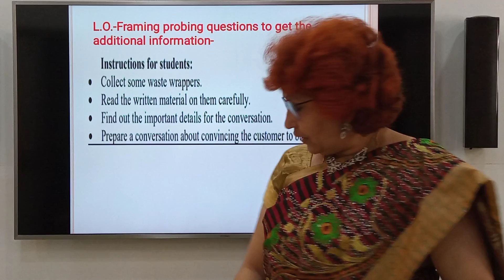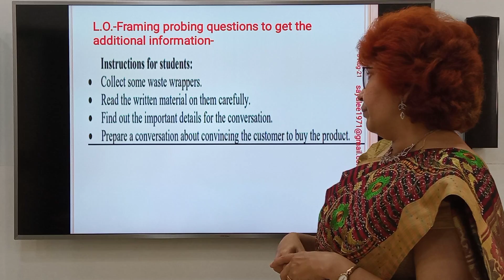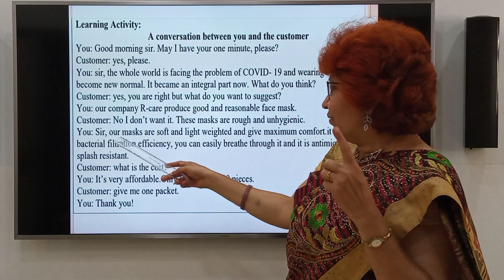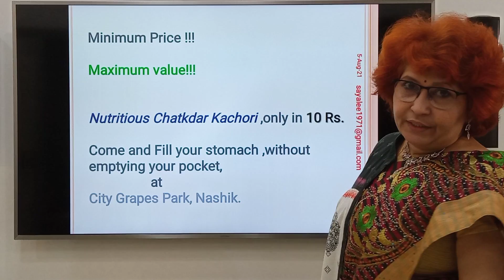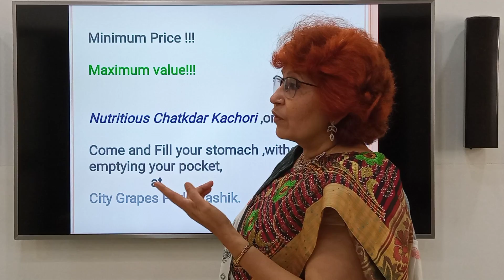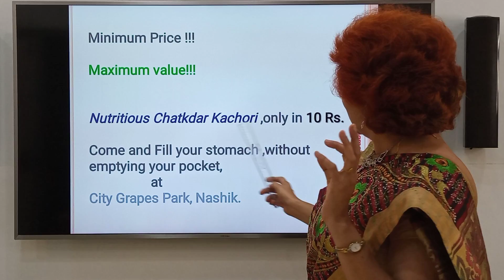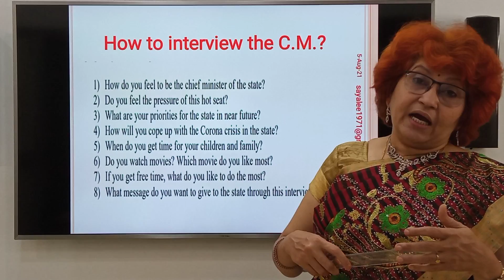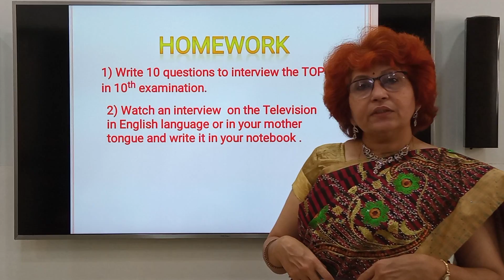Bridge Course 10th English Day 36,5th August 2021 Topic-Probing Questions.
Here are the best examples with answers. Interview of a Doctor and the C.M. are there. Students will also enjoy an advertisement and it's theme in enacted dialogues.